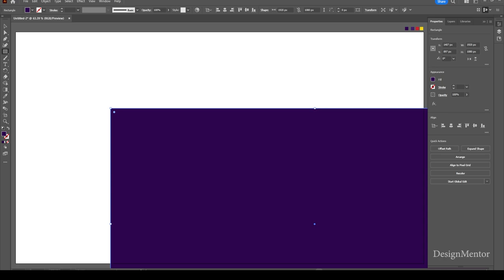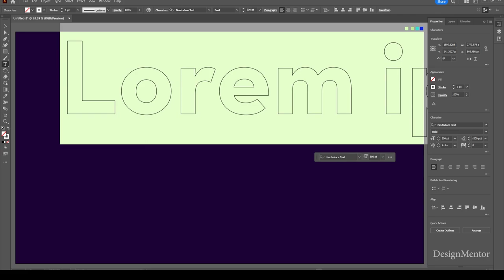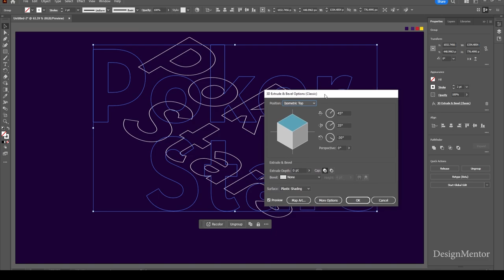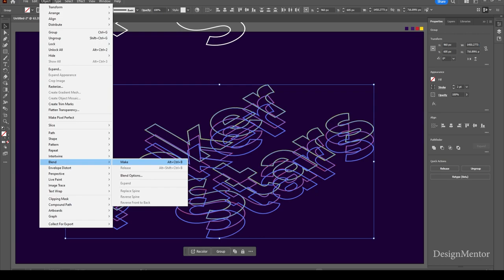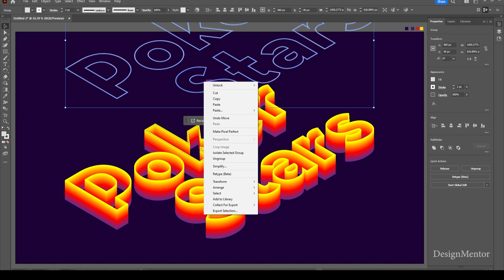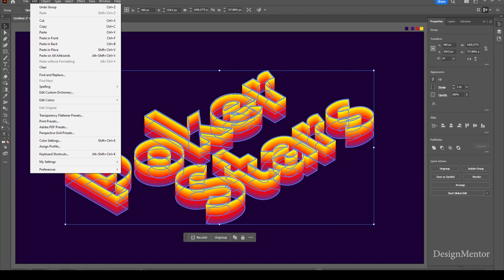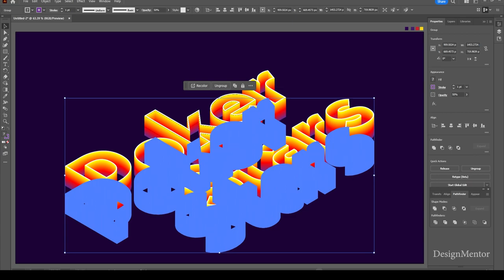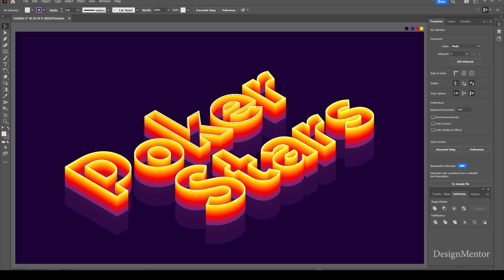Text effect with Blend - Adobe Illustrator Tutorial | Design Mentor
In this video I am going to create Text Effect with Object Blend